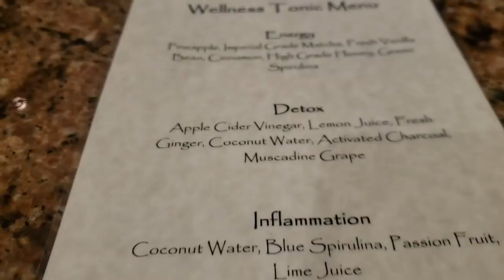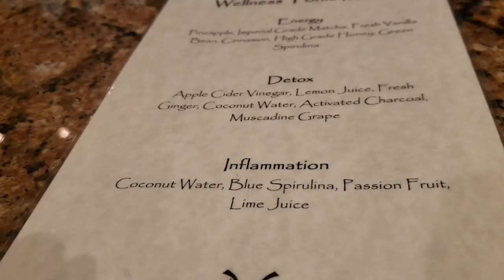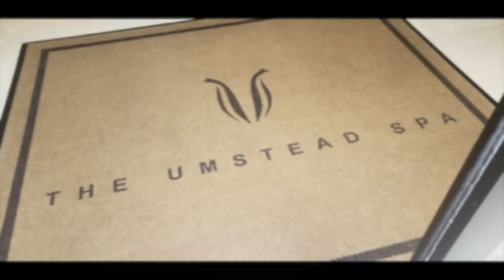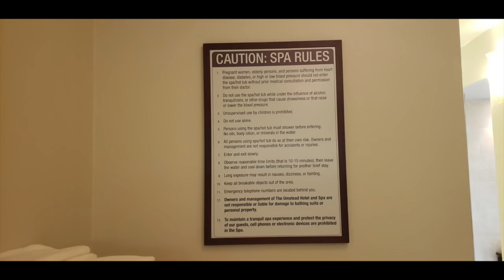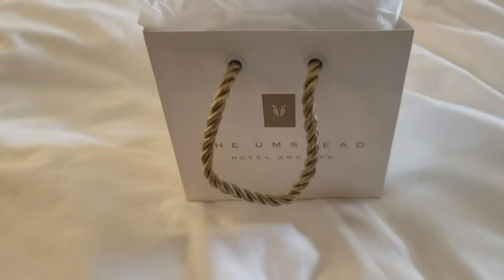Breakfast in Bed || Pastries on the Patio || Couple's Spa Day!!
What a fun filled day!! So much going on!! Check it out!!